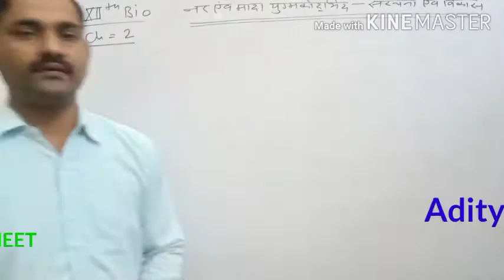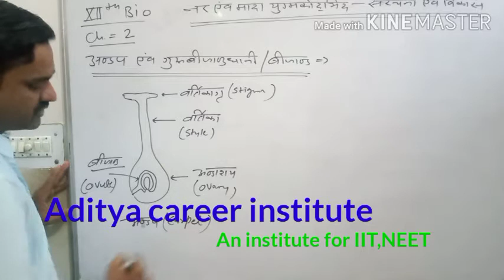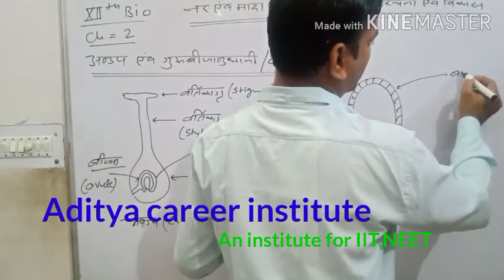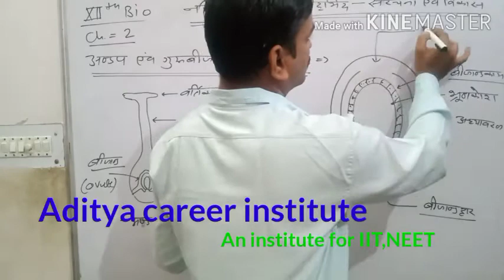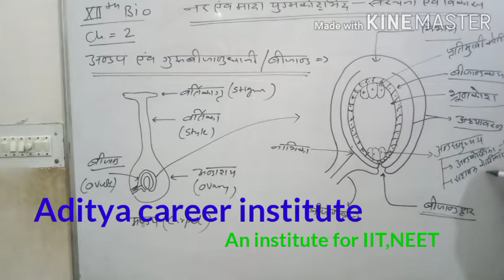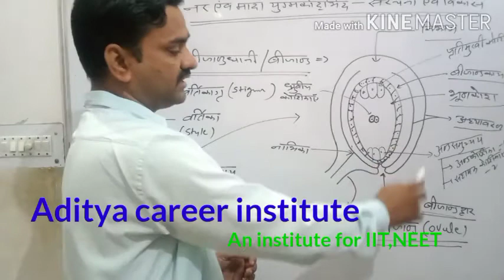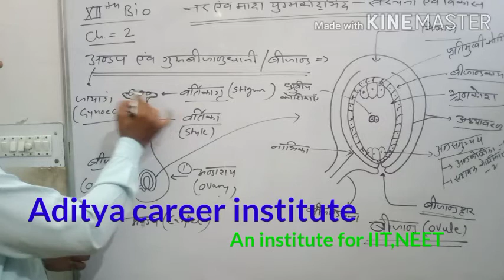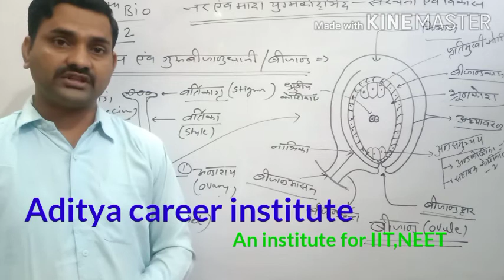Carpel and ovule|| chapter-2|| 12th bio. ||By Rajesh bhardwaj